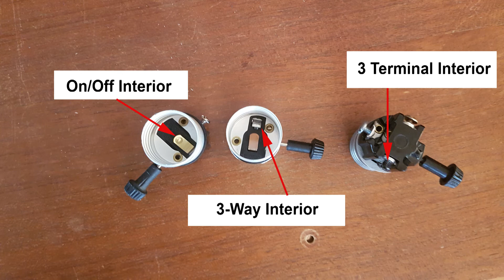3-way vs 3 Terminal Lamp Socket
The difference between a 3-way and 3 terminal socket is the interior. In this video we demonstrate 2 lamps with different lamp sockets. 1 lamp has a 3-way socket and 3-way bulb. The other lamp has a 3 terminal socket with bottom light.